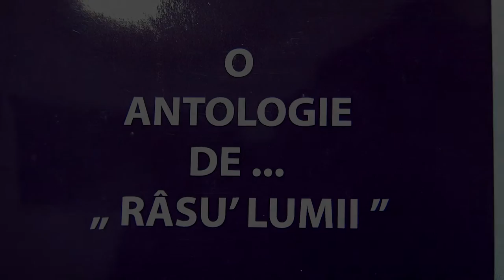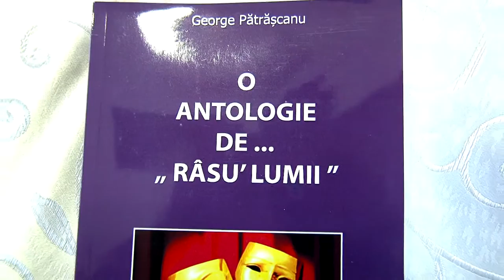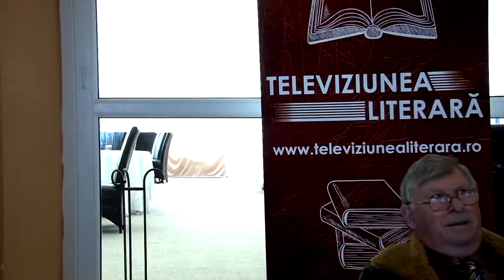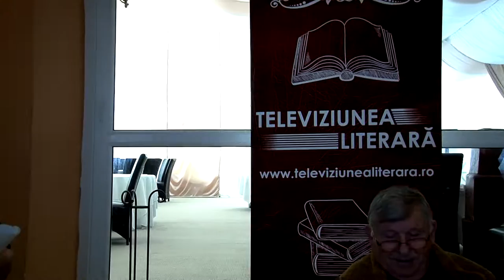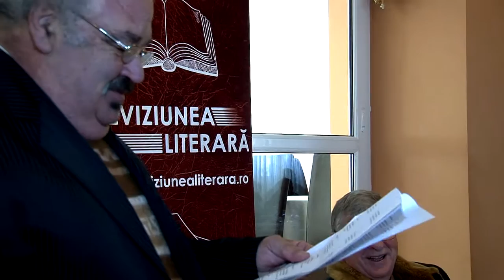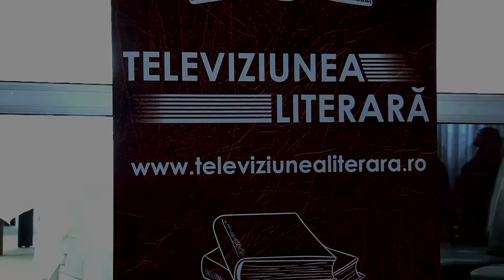George Patrascanu LANSAREA CARTII O ANTOLOGIE DE RASUL LUMII Filmare Televiziunea Literara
LA PANCIU JUDETUL VRANCEA George Patrascanu LANSARE DE CARTE -  O ANTOLOGIE DE RASUL LUMII -  Filmare Televiziunea Literara.Moderator Culita Usurelu !

Cu stima,
echipa Exclusiv

Vizionare placuta !